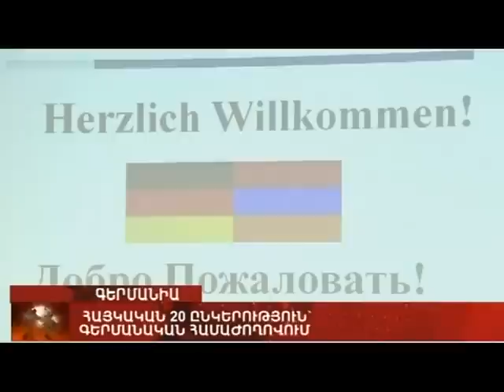Armenian-German IT and Business Forum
IT and Engineering / Business Environment and Investments

May 19, Karlsruhe/Germany